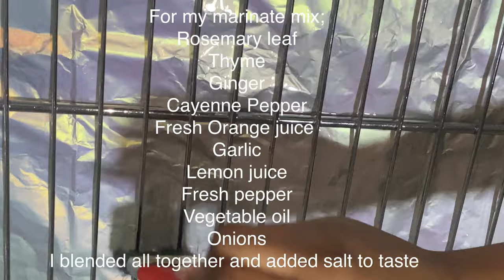New year 2021 | I grilled CROAKER FISH for the first time | New Year’s Eve with my family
In this video you’ll see how I spent my New Year’s Eve with my family at home and also how I was able to make 3 different dishes that night.
I’m certain you’ll love this video ❤️.
I believe 2021 will be a beautiful year for us all.